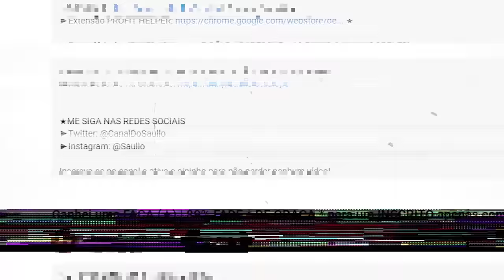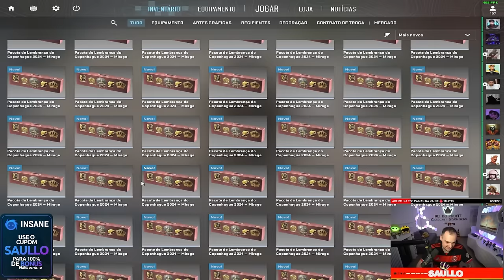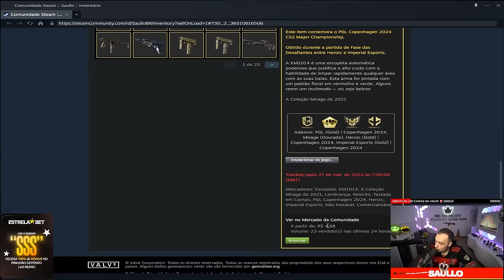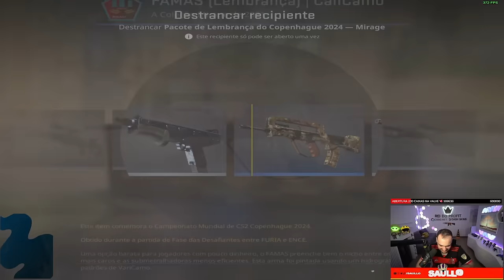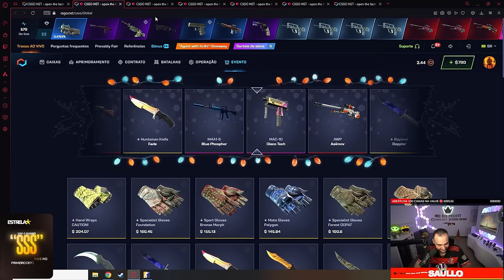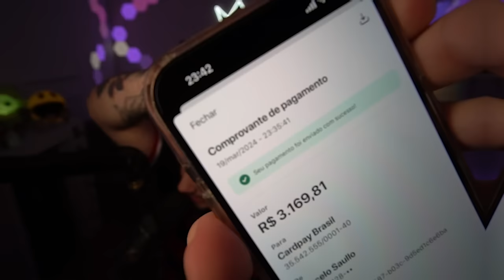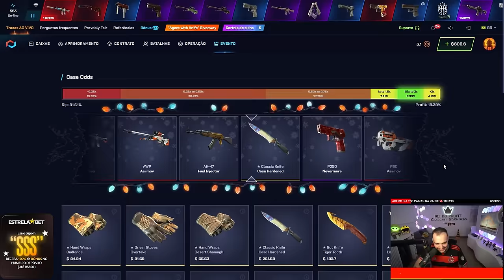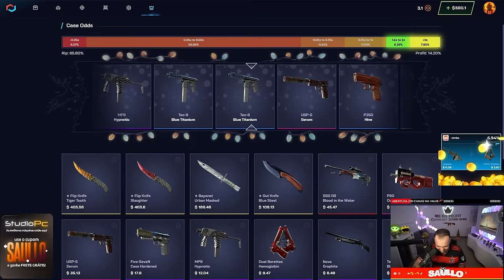ABRI CAIXAS do MAJOR e GANHEI a AWP | DESERT HYDRA SOUVENIR do MAJOR no CS